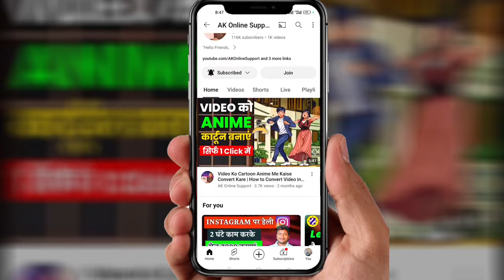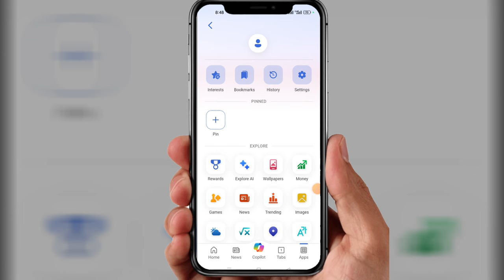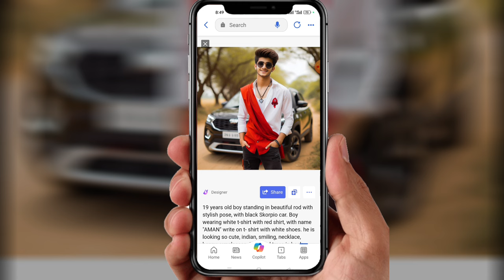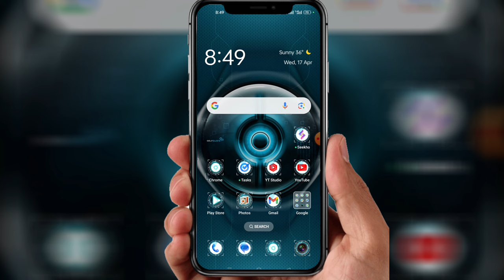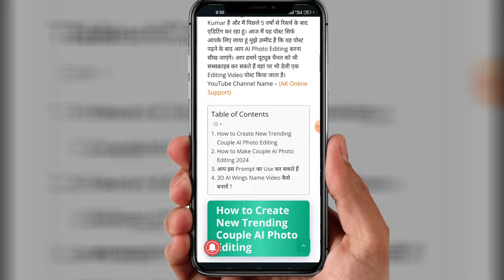New Trend Viral AI Photo Editing Tutorial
New viral photo editing just one click
Viral background change photo editing
New facebook viral photo editing
Ai photo trend editing tutorial

AK Online Support.